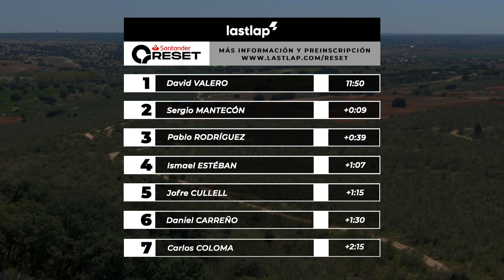Resultados dinamicos RESET